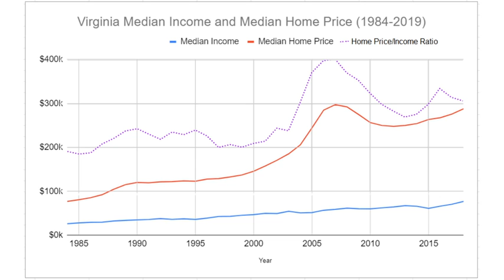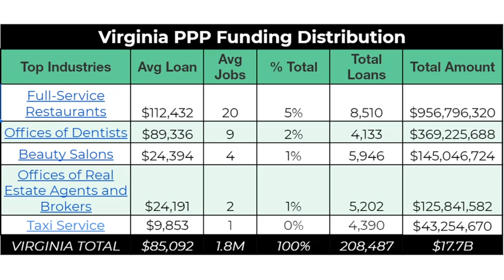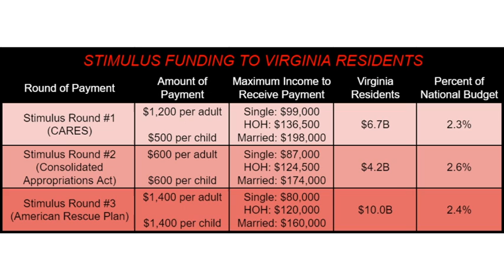Lee Elberson, CEO Of Clayborne Education, Joined Jerry Miller On The I Love CVille Show!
Lee Elberson, CEO of Clayborne Education, joined me live on The I Love CVille Show!

The I Love CVille Show headlines (Thursday, May 20)